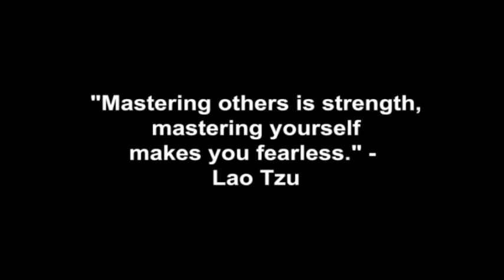If You Hesitate, Women Will Too!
Coach Corey Wayne discusses why you need to always take advantage of opportunities with women who show interest immediately, instead of waiting until the "right moment" to make a move if you want to be successful.

Corey Wayne